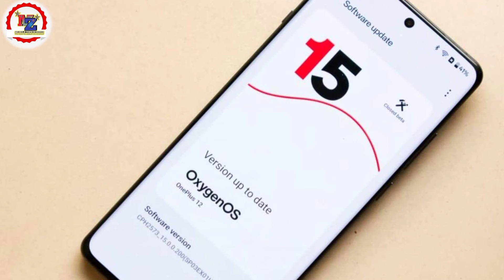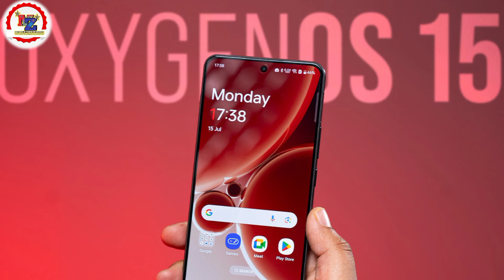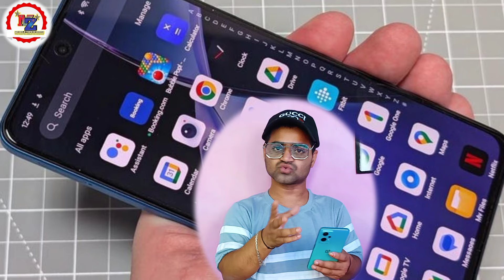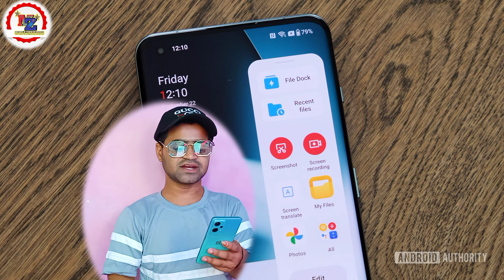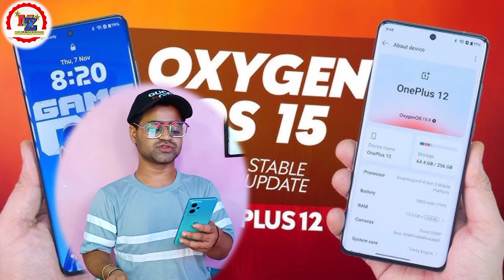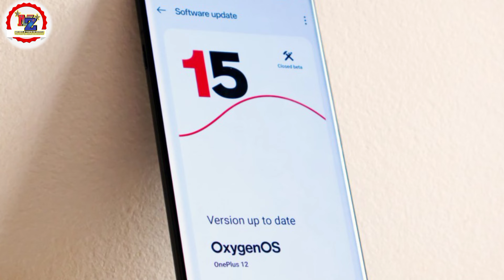Stable Update 😱 OxygenOS 15 version OnePlus 💪 New features OnePlus Device Android 15 Official update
Stable Update 😱 OxygenOS 15 version OnePlus 💪 New features OnePlus Device Android 15 Official Software Update

oxygenos 15 update OxygenOS 15
OxygenOS 15 features OxygenOS 15 explained
OnePlus 12 series OxygenOS 15 review
Android 15 features OnePlus OxygenOS 15
OnePlus 12 update
OxygenOS 15 beta
OxygenOS 15 changes
OxygenOS 15 update OxygenOS 15 new features
OnePlus 12 OxygenOS 15
OxygenOS 15 beta features
OnePlus update
OxygenOS 15 overview
OxygenOS 15 tips
OnePlus 12 latest update
OxygenOS 15 release OxygenOS 15 techibee
oneplus 12
oneplus 13

Stable OxygenOS 15 is rolling out for the OnePlus 12 IN/NA/EU/GLO

Changelog
Animations
Visual effects
The Home screen features a refreshed design with newly crafted icons
Themes
Fluid Cloud
Photo editing
Floating Window and Split View
Notifications & Quick Settings
Battery & charging
Sounds & vibration
Safety
Privacy
widgets features OnePlus
OnePlus 12 stable update
New software update OnePlus
Android 15 stable update
Android 15 stable update OnePlus 12
Changes OxygenOS 15 version
OxygenOS 15 stable update version
Hindi video
Tech News
Tech News channel
ZeeshanStyle video
Mobile Tips in Hindi
OnePlus update
How To download android 15 version
How to download stable update OnePlus 12
How to install stable update OOS 15 version
How to install New software update
OnePlus Android 15 Version Changes

( Thanks 🙏